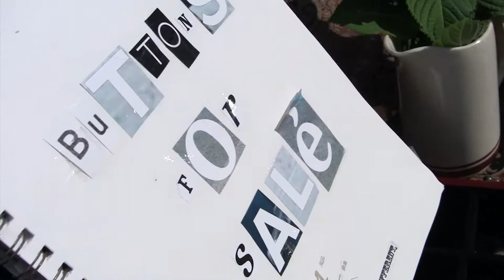Crawl News 07 (Buttons!) - Sponsored by ZIMjs.com - make art with code!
Buttons are sure a fave in the it crowd circles!  A really happy gang, Reporter Dan Zen had just about walked past them after interviewing the guitars when he heard "ooo... not good enough for you" a pleasant snark.  In returning to interview them, we are greeted with this wonderful excitement!